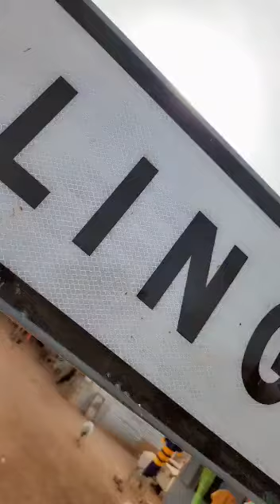Kujamat a Balinghor